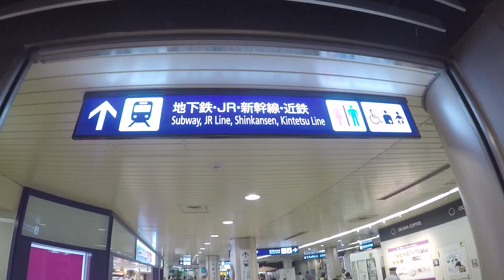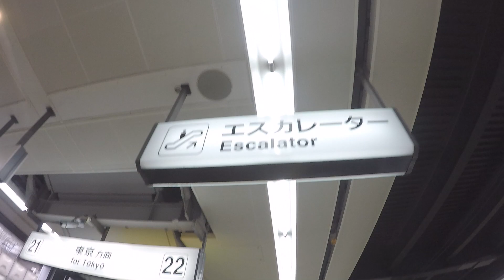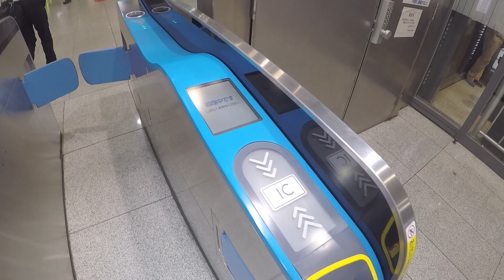BACK TO TOKYO + TRICOLOR PREMIERE (#9)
9th part of our 16 days journey to Japan (Tokyo and Kyoto) from July 2017.

✰ VIDEO/EDIT:
Filmed with GoPro Hero 5 (Black) by Patrick Mesquita.
Additional filming by Haakon G. Røtting and Jørgen Paulsen.